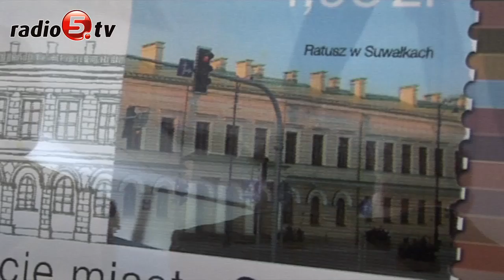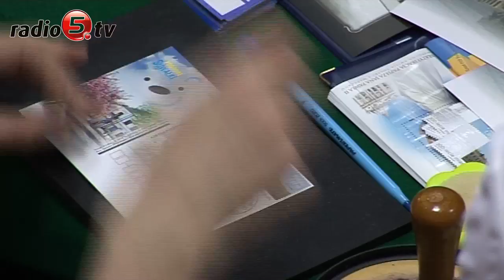Suwalski znaczek już do kupienia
Pierwszy suwalski znaczek pocztowy mogą już kupić mieszkańcy miasta. W holu Urzędu Miejskiego w Suwałkach uroczyście otwarto dziś wystawę prezentującą walory filatelistyczne regionu, w tym znaczka z suwalskim Ratuszem. Znaczek powstał w związku z obchodami 300-lecia Suwałk i już dziś trafi do powszechnego obiegu. Włodzimierz Marczewski, komisarz wystawy, przyznaje, że znaczek może się podobać. - Najważniejsze jest jednak to, że stanie się on dużą promocją miasta - dodaje. Walory estetyczne znaczka dostrzega również Stanisław Łobacz, suwalski filatelista. - Jest elegancki i charakterystyczny - mówi. Na oficjalne odsłonięcie znaczka przybyło wielu suwalczan oraz zaproszonych gości. Wśród nich nie zabrakło Jarosława Dworzańskiego, Marszałka Województwa Podlaskiego i Bogdana Dyjuka, przewodniczącego Sejmiku Województwa.  Suwalskiego znaczka już od poniedziałku można szukać w placówkach Poczty Polskiej.